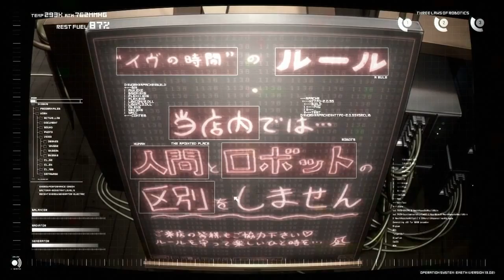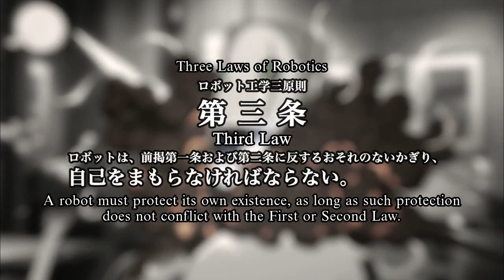Robot Drinks Coffee - Dubbed Scene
Time of Eve 2010 Movie